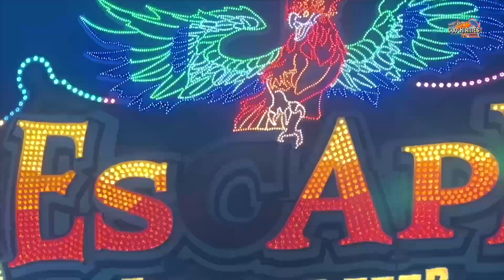Der Polyp Dreßen | Onride Video 3 [ Cannstatter Volksfest 2023 ] - Clip by CoolKirmes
Der Polyp Dreßen Onride Video auf dem Cannstatter Volksfest 2023 in Stuttgart. Schwarzkopf Monster 3 Der Polyp Volksfest / Kirmes / Messe in Stuttgart Bad Cannstatt 2023.

Der Polyp von Marvin Dreßen & Söhne
Das perfekte Rundfahrgeschäft für die ganze Familie. Hersteller Anton Schwarzkopf Typ Monster 3.

Technische Daten:

Hersteller: Schwarzkopf (D)
Typ: Monster 3
Baujahr: 1983
Maße (BxTxH): 22 x 22 m
Anschluss: 110 kW
Kapazität: 50 Personen in 25 Gondeln, ca. 1500 Personen/Stunde

Das Cannstatter Volksfest 2023 ist endlich wieder los gegangen.
Vom 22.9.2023 bis zum 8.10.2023 wird wieder auf dem Cannstatter Wasen in Stuttgart kräftig gefeiert.

Was für ein stimmungsvoller Volksfestauftakt! Mehr als 800.000 Besucher:innen haben von Freitag bis Sonntag bereits auf dem Wasen in Stuttgart Bad Cannstatt gefeiert. Kein Wunder, denn das traumhatte wetter war einfach perfekt zum Karussellfahren, Flanieren oder um eine der zahlreichen Leckereien zu genießen.

Öffnungszeiten cannstatter wasen
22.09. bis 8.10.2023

Montag bis Donnerstag 12-23 Uhr

Beschickung:

Cannstatter Volksfest 2023

* Rock n Roller Coaster Vorlop
* Feuer Eis Barth Kipp
* Racing Coaster Hartmann
* Manitus Spuren Schneider
* Wilde Maus Eberhard
* Euro Coaster Buwalda Kriek (new)

* Wellenflug Baumgartner
* Polyp Dressen (new)
* Petersburger Schlittenfahrt Burgdorf (new)
* Fast n furious Zimmermann (new)
* Beach Jumper Dreßen (new)
* Jetlag Weber (new)
* Transformer Schmidt
* Airwolf Weber
* Devil Rock Straube
* Infinity Hoefnagels
* XXL Zinnecker
* The King Zinnecker
* Flipper Meeß
* Gladiator Kriek
* Aeronaut De Voer
* Musik shop Weeber
* Musik Express kinzler
* Breakdance kinzler
* Shake Freiwald (new)
* Disco Fieber Schramm
* The grand carousel Barth Kipp (new)

* Sky lounge wheel Bruch
* Europa rad Kipp
* Geisterbahn Schütze
* Haunted Mansion hinzen
* Sipkema spuk
* Laser Pix Jeahn
* Glasfabrik Moser
* Geheimniss des Orient Moser
* Kristal Palast Sturm
* Villa Wahnsinn Olnhausen
* Happy Hour Renz
* Go Kart Fackler
* 4x Skooter

0:00 Intro
0:12 cannstatter wasen 2023 | Polyp Dreßen